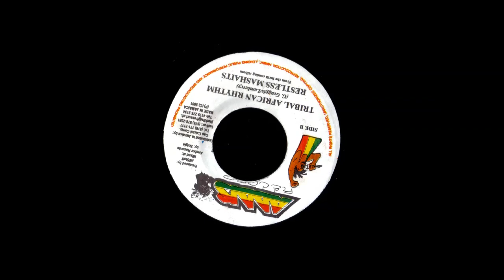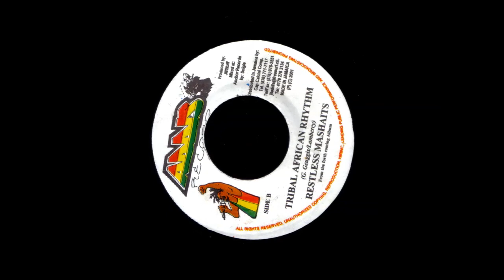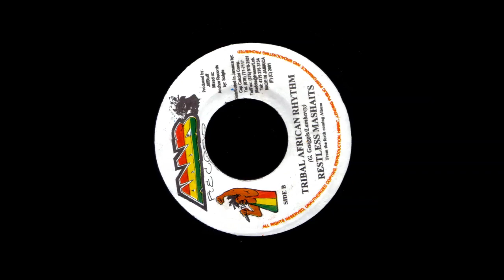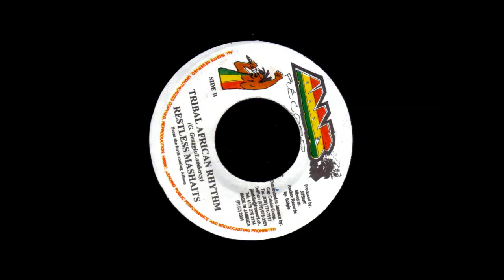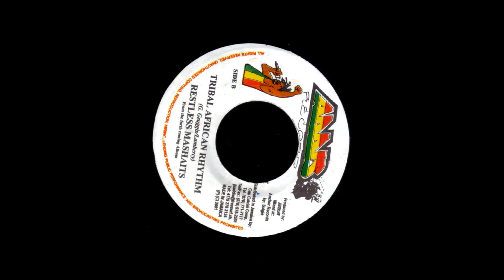Restless Mashaits - Tribal African Rhythm Evil (Selassie I Steps)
Reggae \ Digital Dub by Jamaica 7" (P)2001 Addis Records JA